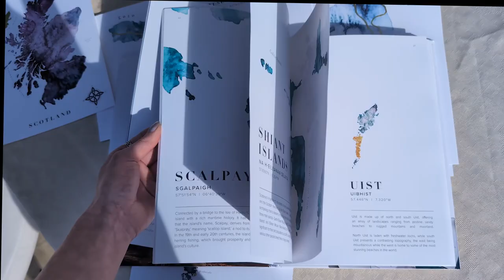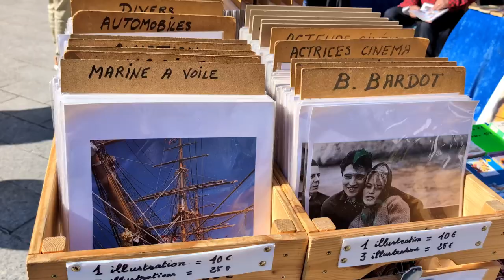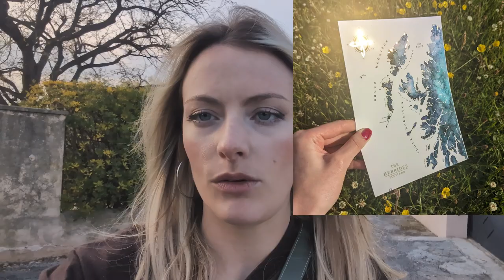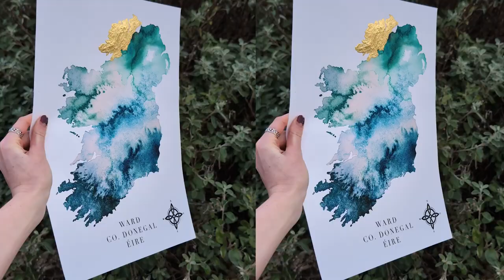being the main character: an unexpected art business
Documenting my life as a Hebridean watercolour map artist, but starting in Nice, France!

This is my first youtube video. Apologies for the sound being a bit clicky at times - turns out video producing is hard work! 😝

0.00 Intro
0.55 Hello
2.55 The City of Nice, France
3.44 How EJayDesign Accidentally Started
8.10 Walk In The Park
8.37 Life Had Other Plans

Music I use in my videos!